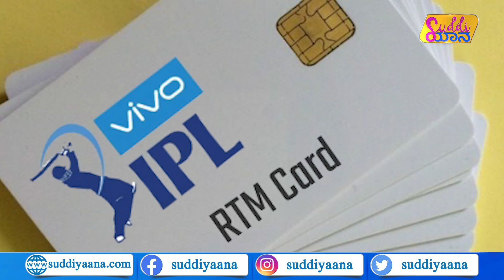Big Debate Between IPL Owners and BCCI | 2025ರ ಐಪಿಎಲ್ ಗೆ ಇಷ್ಟೊಂದು ಬದಲಾವಣೆ ಮಾಡಿತಾ BCCI? | Suddiyaana